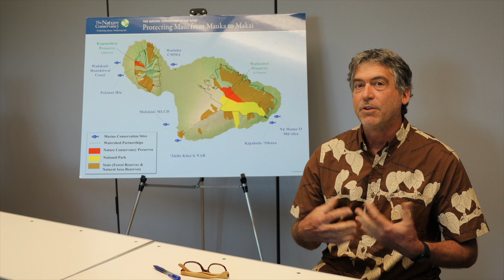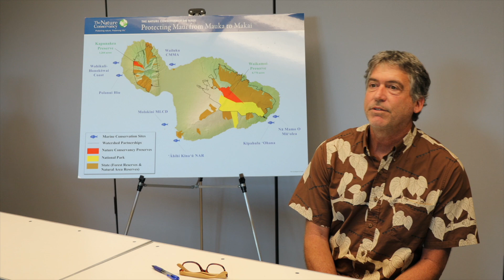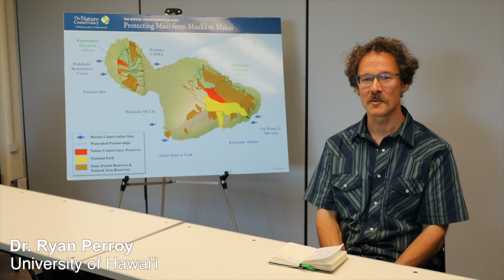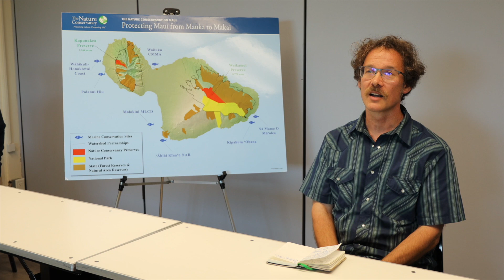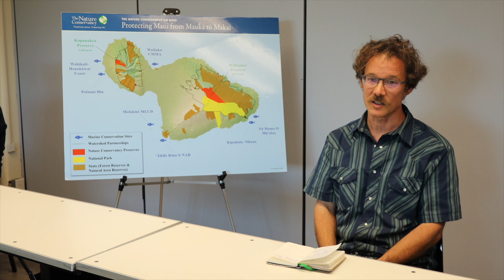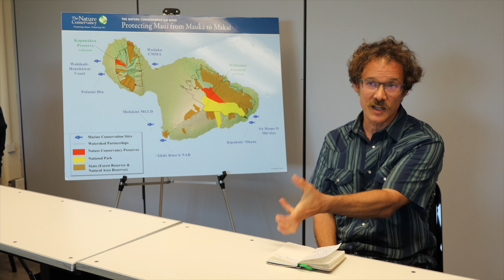Hawaii Conservation Technology Summit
The Hawai'i Conservation Technology Summit is designed to spark ideas and dialogue to advance innovative technology solutions that address our hardest conservation challenges. Moderated by TNC's Senior Director of Conservation Technology, it features a panel of conservation experts discussing the biggest threats to nature in Hawai'i, the challenges we face in addressing them, and our successes and dilemmas in applying technology to date.

00:00 - Intro/Why we're here
0:50 - Panel Introductions (AC-Birds, CB-Watersheds, KF-Birds, on the ground mgmt.)
2:25 - CB- Varied=Disease, fences, ungulates, sea turtles, KF-Weeds, animals, mosquitos, fences
3:38 - AC Tech &amp; 2030 goals connecting nature and people, Biodiversity, Climate. URGENCY Endangered Spp.

How tech impacts work currently
4:56 AC— Decision making: Himalayan ginger &amp; need to automate workflows
5:38 CB Operational use— tech, apps, remote sensing. Experimental 3D rendering of coastlines
Structure for Motion
6:58 KF On the ground—Drones for detection, imagery, real time weather sensors network

Challenges
8:15 AC—Himalayan Ginger: Tech to acquire imagery with weather challenges and field conditions. How
can Artificial Intelligence help analyze imagery?
9:17 CB—Automation &amp; Scaling up with time constraints and small teams. Using tech to process large
datasets for applying citizen science
11:40 KF—On-the-ground implementation, creating maps, Analyzing large datasets.

Wish lists
13:00 AC: Algorithms for drone imagery. Predictive modeling for decision-making supported by AI
13:40 CB: Automation in workflow for adaptive management. Bridge proof-of-concept and
operationalizing tech. Tech for Birds &amp; Climate in real time
15:14 KF: Detection of hard-to-find species in real time (like Himalayan ginger)
15:55 NS: Technologists’ role in translating work, analyzing data, work flows
16:50 AC: Nanobots transmitting real time data for fence monitoring
18:17 CB: UAS/Aerial surveying to detect invasion in real time
19:07 KF: Using drones to treat weeds. AC: UAS regulations
20:17 NS Iterative process using tech, science, and groundwork

20:58 AC: Cross sector collaboration for conservation

Patrick Hart, LOHE Lab
21:35 Acoustics and distribution, abundance of native forest birds
22:52 Automated recording devices
23:30 Analysis of automated recordings using BirdNet Algorithms
24:15 Working toward real time analysis of data collected by Artificial Recording Units (ARUs)
24:24 Goal of complete network of ARUs across entire landscape

Dr. Kim Falinski, TNCHP
26:06 Marine systems, need for rapid assessments for reef insurance, fire management
27:09 Large scale datasets due to intricacies of systems requires big scale science. Precise pinpointing of
sedimentation impacts
28:14 Tech for different audiences: academia, policy, on-the-ground

Mark Goering, TNC
28:56 Real time data
29:09 Internet of Things (IOT) used in smart cities; apply IOT for resource management in natural
systems in real time
31:07 Digital Twin Modeling for ecosystems to model an entire preserve using analysis and predictive
tech.
31:42 Creating Smart Fences like smart cities

Ryan Perroy, UHH
32:38 applying geospatial tech to env. problems. GIS, remote sensing with UAS imagery, UAS for active
applications like physical sampling
33:45 Developing A.I. algorithms for detection
34:16 Imagery challenges: national imagery program is not present in Hawaii
35:31 UAS capabilities and limitations. Need long endurance, manageable UAS for large scale
watershed/entire island imagery
36:24 Developing algorithms for detecting species of concern. Only small number of species currently;
need to train A.I. for ALL species
37:16 Working toward shortening turn around time for processing remote data
38:13 Need for UAS that can fly through canopy. Better object avoidance needed for subcanopy data
38:52 FAA regulations will hopefully ease to allow usage like fence monitoring (outside of line-of-sight)
39:15 Wrap Up